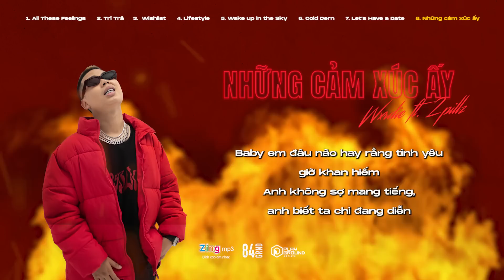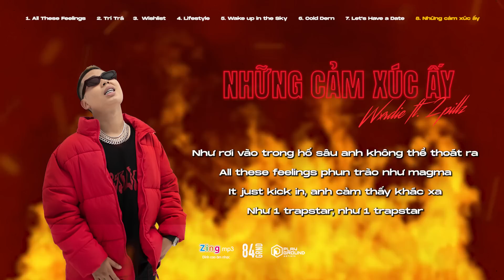WXRDIE - NHỮNG CẢM XÚC ẤY ft. 2pillz | Official Lyric Video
84GRND & Playground Management Present: "TRÁCSTAR" EP
8. WXRDIE - NHỮNG CẢM XÚC ẤY ft. 2pillz (BONUS TRACK)

Bài hát cuối cùng khép lại chuyến hành trình mang tên "TRÁCSTAR" của Wxrdie sẽ là ca khúc "NHỮNG CẢM XÚC ẤY" - một bản phối khác của Lead Single "All These Feelings".

© Bản quyền video thuộc về 84GRND & Wxrdie, vui lòng không reupload.